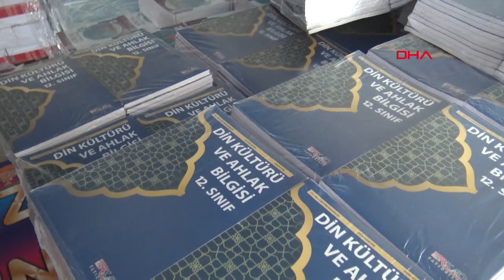Avcılar'da ders kitapları okullara dağıtılıyor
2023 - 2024 eğitim öğretim yılı 11 Eylül Pazartesi günü başlıyor. İlkokul 1. sınıfa kayıt yaptıran öğrenciler için uyum eğitimi ise, 4-8 Eylül tarihleri arasında başlayacak. Milli Eğitim Bakanlığı tarafından bastırılan ders kitaplarının dağıtımı ise, sürüyor. Avcılar'da 79 devlet okulunda eğitim görecek 39 bin 272 öğrenci için, 712 bin 320 ders kitabı ilçeye gönderildi. Ücretsiz ders kitaplarının dağıtımının kısa sürede tamamlanması hedefleniyor.

ÜCRETSİZ KİTAPLARIN DAĞITIMI SÜRÜYOR

Milli Eğitim Bakanlığı tarafından bastırılan, 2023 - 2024 eğitim öğretim yılında okutulacak ders kitapları il ve ilçelere gönderiliyor. Türkiye genelindeki anaokulu, ilkokul, ortaokul ve liselerde okuyan milyonlarca öğrencinin yararlanacağı ders kitapları il ve ilçelerde belirlenen noktalarda muhafaza ediliyor. İl ve ilçe milli eğitim müdürlüklerinde oluşturulan birimlerde ücretsiz ders kitaplarının teslim alınması ve dağıtımıyla ilgili görev dağılımı da yapıldı. Bakanlık "Kitap dağıtımı sonuçlanıncaya kadar birimde çalışan personelin görevi değiştirilmeyecek ve süreci aksatacak başka görev verilmeyecek" talimatı verdi. Okullara gönderilen yazıda, okulların eğitim öğretime başladığı gün kitapların, öğrenci ve öğretmenlerin hizmetine sunulabilmesi için yürütülecek iş ve işlemlerin Cumartesi ve Pazar günleri de dahil olmak üzere mesai saatlerine bağlı kalınmaksızın 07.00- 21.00 saatleri arasında yapılması istendi.

39 BİN 272 ÖĞRENCİ İÇİN 713 BİN 320 KİTAP

Bakanlık tarafından gönderilen ücretsiz ders kitapları, il ve ilçe milli eğitim müdürlüklerinin depolarında muhafaza ediliyor. Buradan da ilçelerdeki okullara gönderiliyor. Dağıtımların büyük kısmı tamamlandı. Avcılar İlçe Milli Eğitim Müdürlüğü'ne bağlı 19 anaokulu, 20 ilkokul, 21 ortaokul, 17 lise ve 2 özel eğitim okulundaki şu ana kadar kayıtlı toplam 39 bin 272 öğrenci için 713 bin 320 kitap, Yeşilkent'teki Leyla Bayram İlkokulu'ndaki spor salonunda muhafaza ediliyor. Okul yöneticileri tarafından teslim alınan kitaplar sınıflara göre ayrılarak, öğrenci sıralarına yerleştiriliyor. Kitaplar buradan diğer okullara da gönderiliyor. Avcılar'daki ücretsiz ders kitabı dağıtımının kısa sürede tamamlanması hedefleniyor.